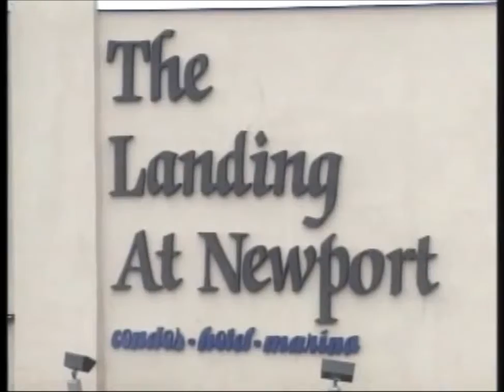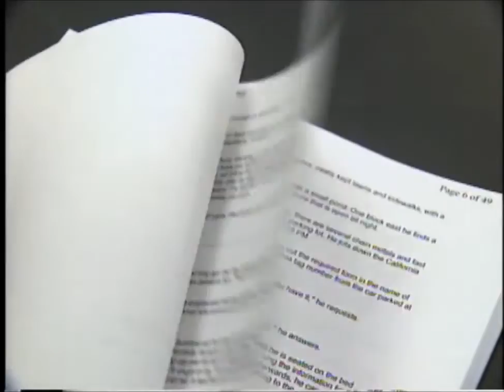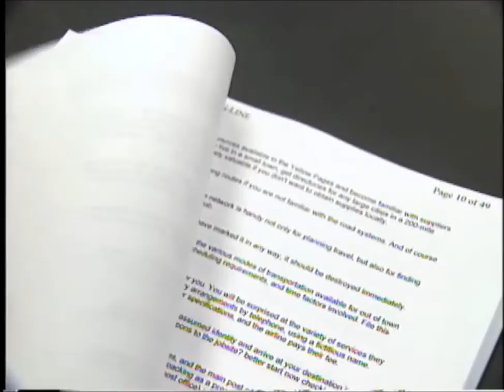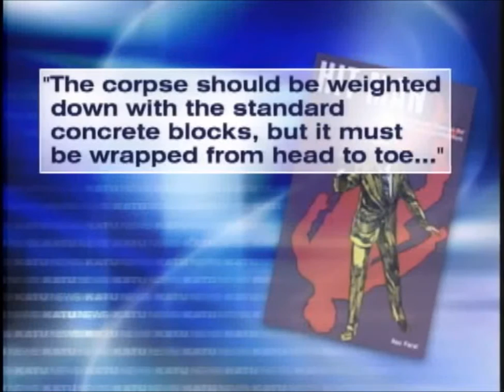JWBroadcast - Courtroom Testimony from Jehovah's Witness Christian Longo Murder Trial